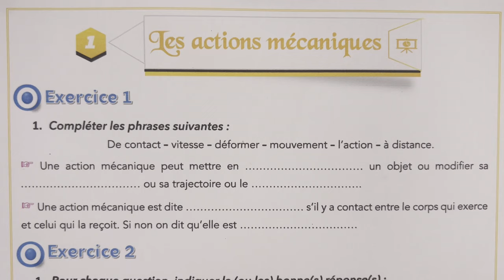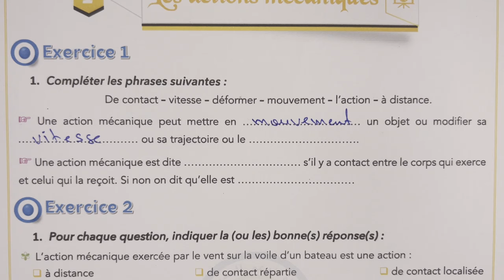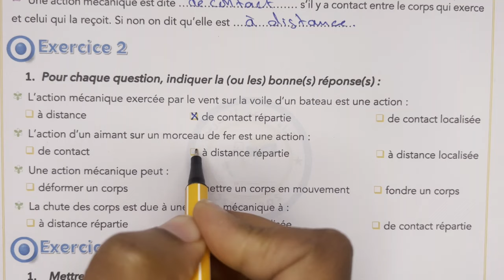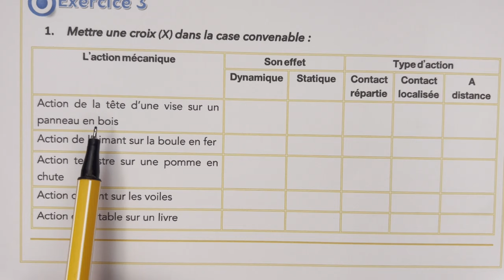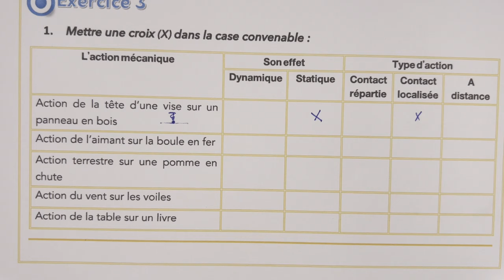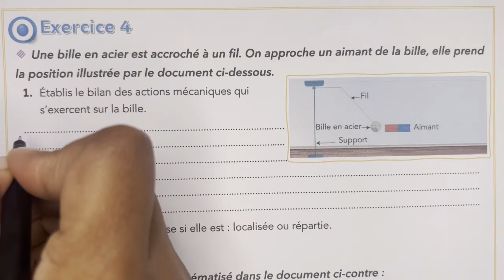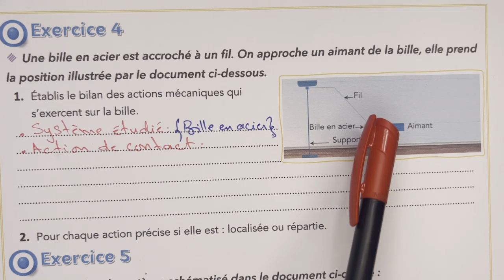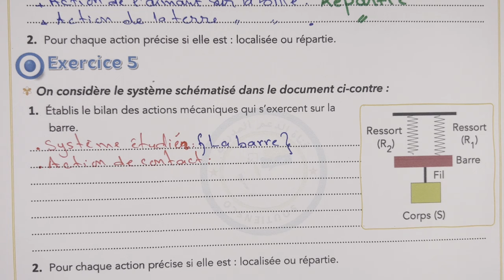Série d'exercices les actions mécaniques 3 année collège | cours PC 3 année collège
للتسجيل بالدعم الخاص  بالمستوى الثالثة إعدادي والاستفادة من فروض جميع المواد مع التصحيح والدروس وسلاسل التمارين بثمن مناسب عن بعد المرجو التواصل على الرقم التالي 📞0️⃣6️⃣3️⃣0️⃣7️⃣2️⃣3️⃣1️⃣6️⃣2️⃣
أو الاتصال بالرقم :
📞0️⃣6️⃣9️⃣9️⃣8️⃣1️⃣3️⃣2️⃣7️⃣5️⃣
أوعبر الواتساب 📱 اضغط على الرابط  📱
les actions mécaniques 3 année collège | cours PC 3 année collège